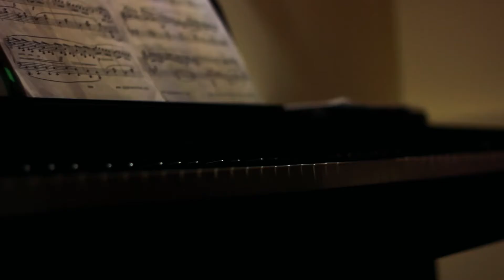New Year Concert 2016/2017